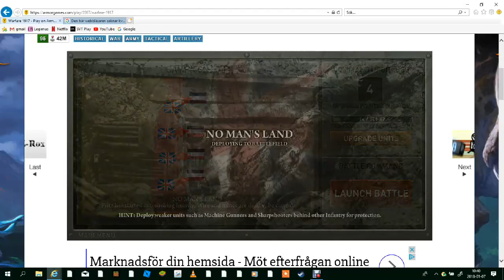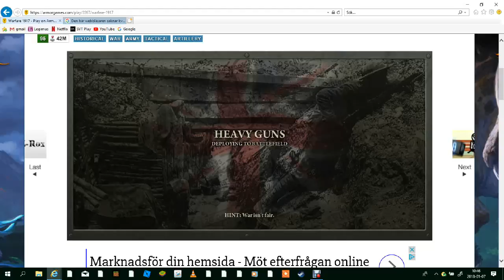första världs kriget #2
massor av tyskar och briter dör